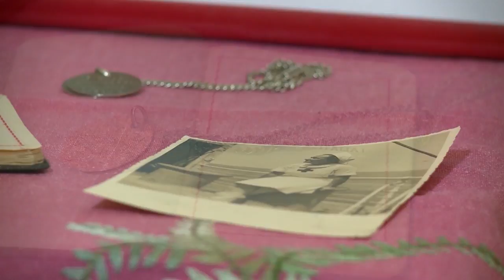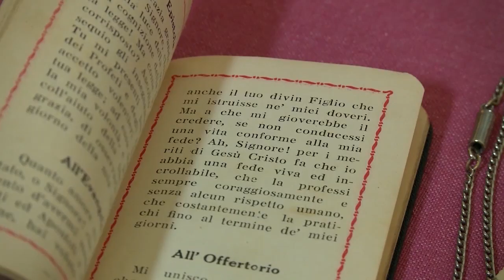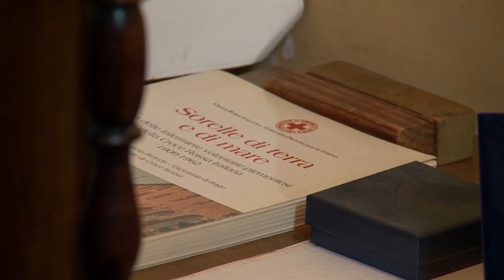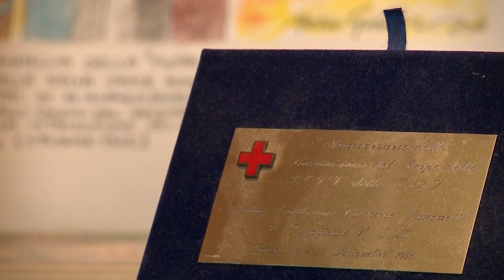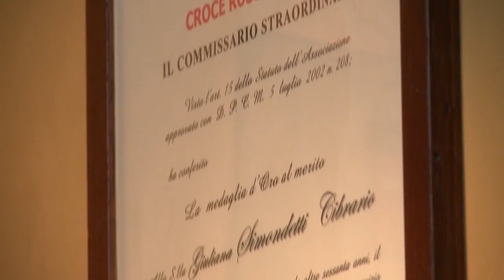Memoria raccontata. Sorella Cibrario, crocerossina durante la guerra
Giuliana Cibrario, torinese, classe 1915, racconta la sua lunga vita da crocerossina imbarcata sulle navi ospedale durante la Seconda Guerra Mondiale.
Intervista di Federica Calosso
Riprese e montaggio: Videoinweb - Torino